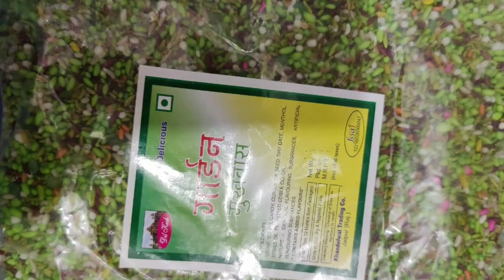Sabhi tarah ka Candy yaha milega bilkul sasta// Candy fruits/Market//.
Yaha sabhi prakar ka Candy 🍬 fruits, misri, misri dana, bura, karara,khand,  chini, Dilbahar churn gola ka market hai , shop hai...
sabhi Candy aapko bikul sasta me milega ..
candy price range Rs 50- 130/ kg
Aap yaha se order kar sakte hai .

Shop name : krushna gopal and sons
Add: 6067-A, Batasa gali, khari Baoli, chandani chowk, Delhi-110006.